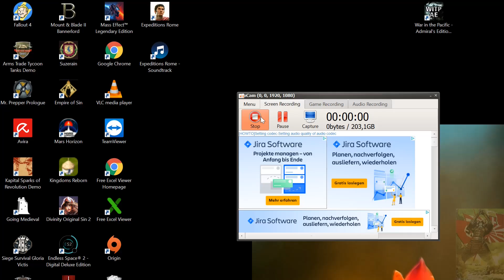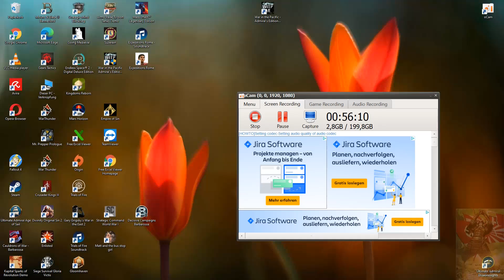War in the Pacific: AE - PBEM Combat Resolution 01st Mar 1942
PBEM - Dojo vs Lodrik